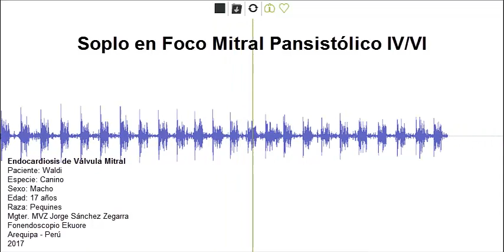Soplo Pansistólico Ekuore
Soplo Pansistólico Mitral